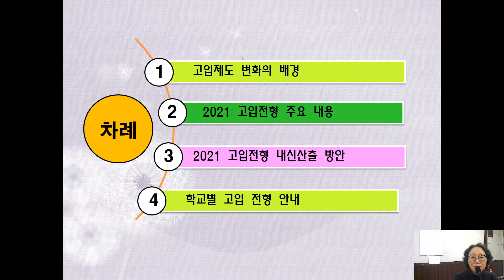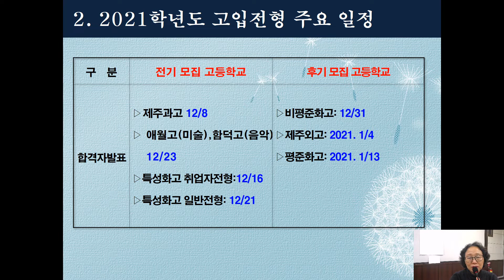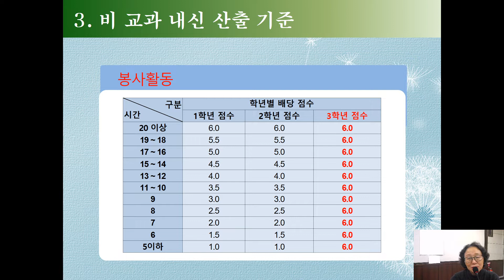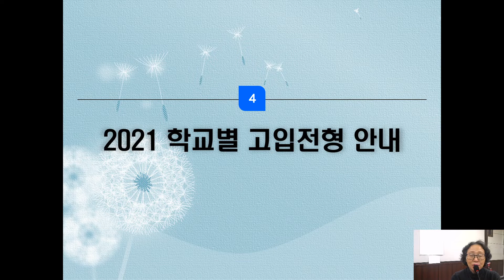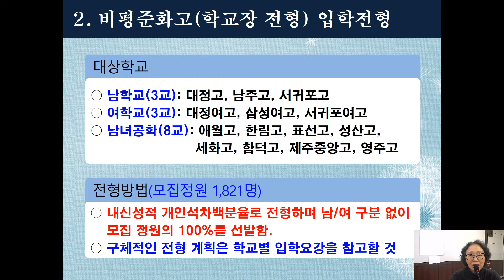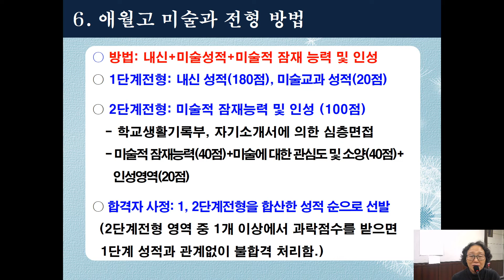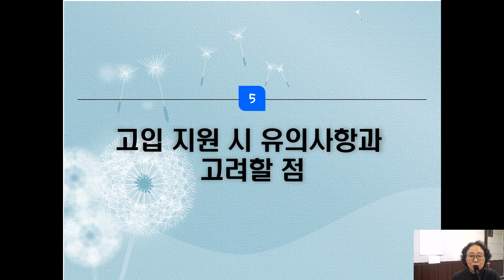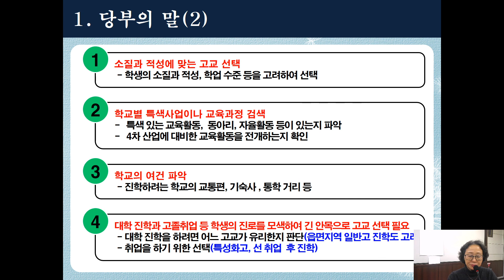2021학년도 고등학교 선택을 위한 학부모 온라인 설명회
위 영상은 제주특별자치도교육청 학교교육과 고입담당 고희선 장학사가 알려주는 2021학년도 고등학교 선택을 위한 학부모 설명회 온라인 설명회 입니다.